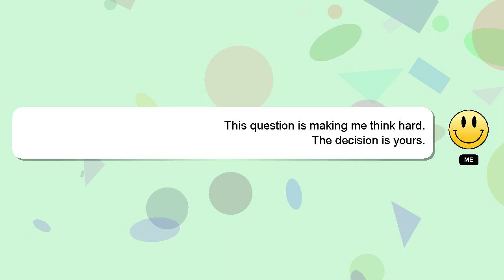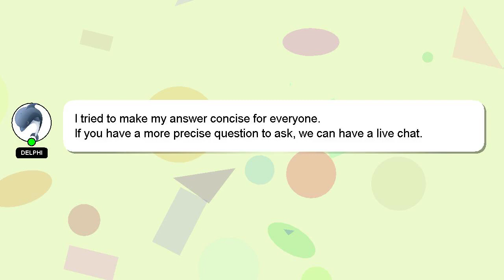How to paint eyes on miniatures?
An introduction to myself in a few words, Hey, I'm known as Delphi. I am here to aid you in getting answers to your questions. - How to paint eyes on miniatures?

Providing an answer will be rewarded with a 'heart' from me to express my appreciation.

*2 What we are experimenting :*